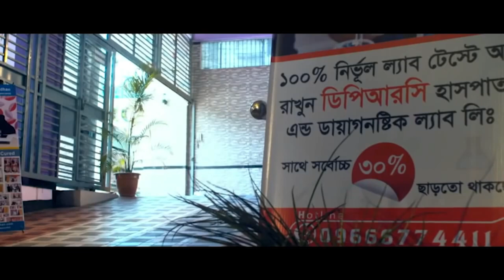আলহামদুলিল্লাহ কোমর ব্যথা থেকে মুক্তি পেলাম । PLID, Back Pain, AVN, AS, Komor Betha, PID, PCID, SPA,